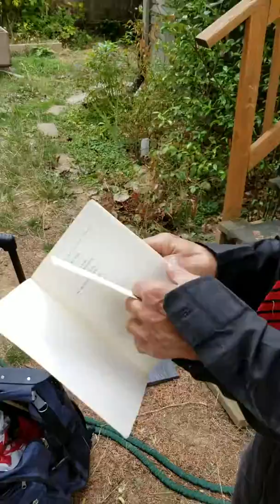Don't Go Gently Into That Goodnight by Dylan Thomas, read by Walt Curtis. September 23, 2018